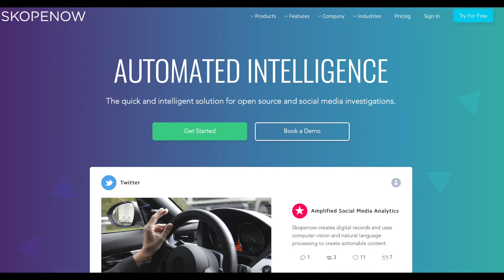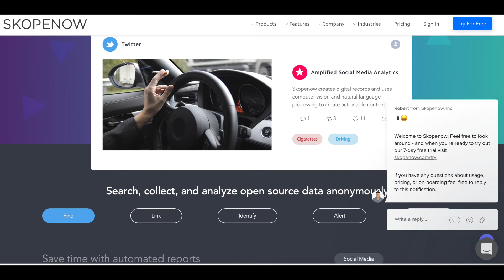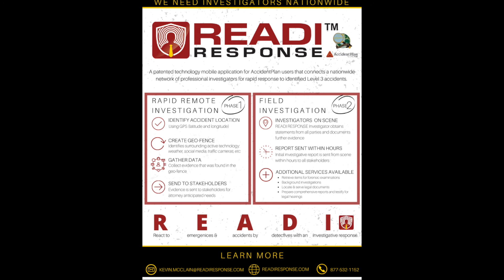Trucking Accident investigations and Readi response app with Kevin McClain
Episode 92:

Welcome to Pi-Perspectives. Happy Memorial Day. We hope you have the opportunity to spend some down time with family and to reflect on this great country. Today we welcome Kevin McClain. Kevin run Kevin W. McClain Investigations. He is also the creator of READI response, an investigator App network forInsurance investigations nationally. We are going to learn about some of its great features and how you can grow your business by being a part of it. Lets welcome Kevin McClain and your host, Private Investigator, Matt Spaier

Kevin on Linkedin: Kevin McClain